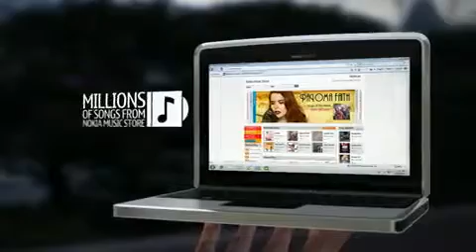Nokia Booklet 3G Spot Video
The Nokia Booklet 3G is the first laptop from the company.